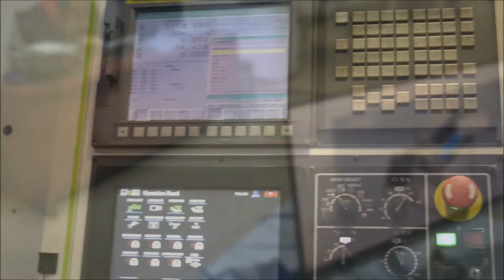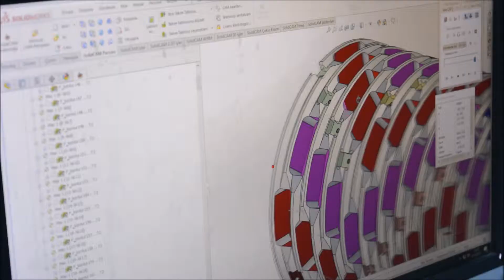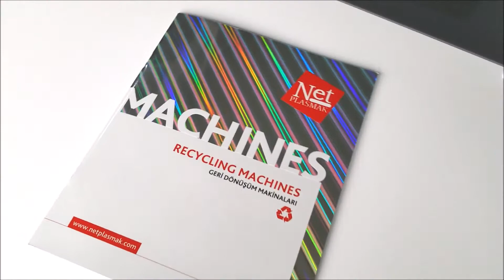Net Plasmak Introduction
Our machines Made with Top quality materials-Labor with engineering.
En üst kalite, Malzeme, işçilik ve mühendislikle üretilmiştir.

Net Plasmak Produces :
PE-PP Complete recycling machines (Turnkey)
PET Complete Recycling machines (Turnkey)
TIRE-RUBBER Recycling machine (Turnkey)

Üretimini Yaptığımız Makinalar ve Hatlar :
Komple PE-PP Geri dönüşüm makinaları ve Hattı. (Anahtar Teslim)
Komple PET Geri Dönüşüm Makinaları ve Hattı. (Anahtar Teslim)
Komple Lastik Geri Dönüşüm Makinaları ve Hattı (Anahtar Teslim)

Ömerli Mahallesi Prof.Dr. Mehmet Bozkurt Caddesi
No: 25 Arnavutköy / Istanbul 34555 Turkey